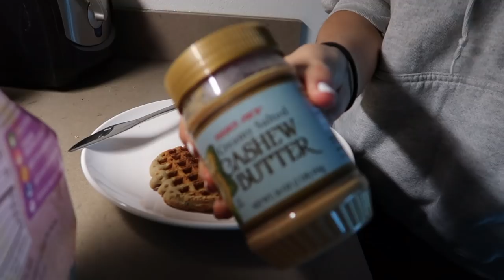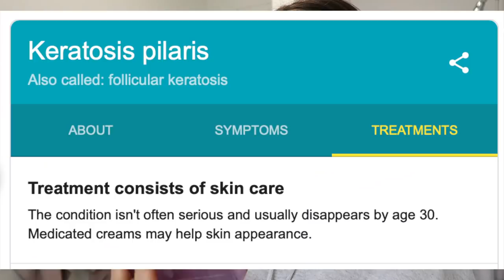Game Day VLOG + GRWM | University of Oregon | Sara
A:  Canon 70D with sigma 30mm 1.4 lens (most of the time lol)

A: Emma uploads on Mondays, Sara uploads on Wednesdays and we upload videos together on the weekend (or whichever day we want lol).

A: Sophomores in college at University of Oregon!

Q: What are you guys majoring in?
A: Both of us are declared pre-journalism.

A: Oregon